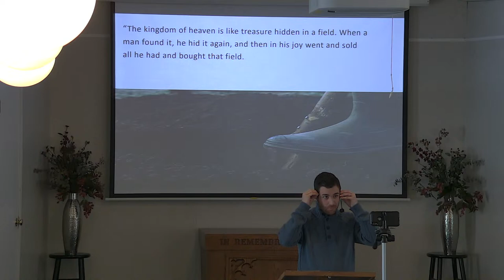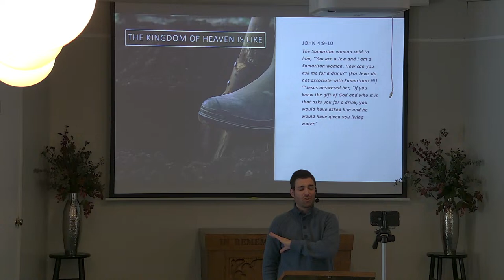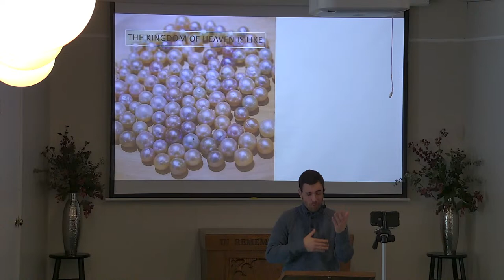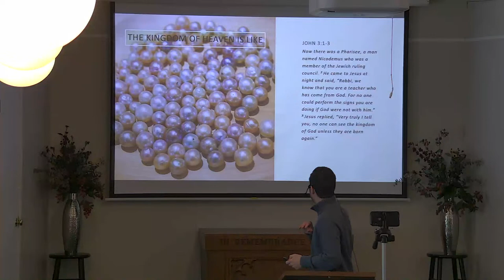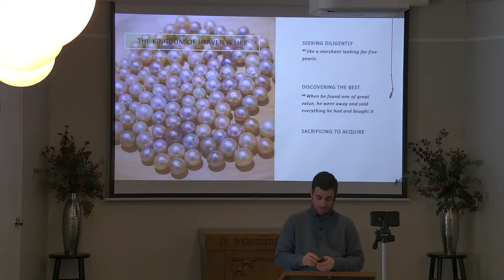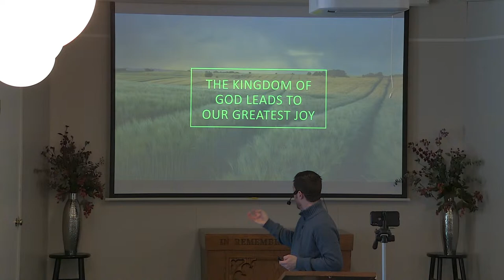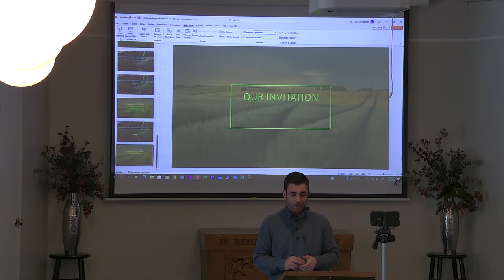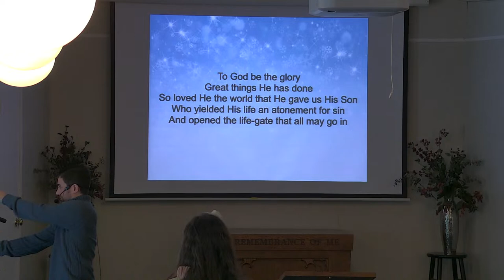Treasure and a Pearl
From the Sermon Series, "Understanding the Parables of Jesus"

Matthew 13:44-46